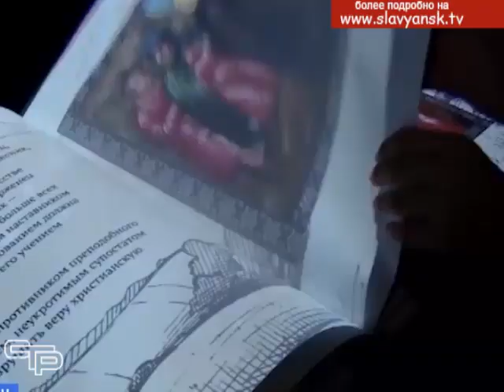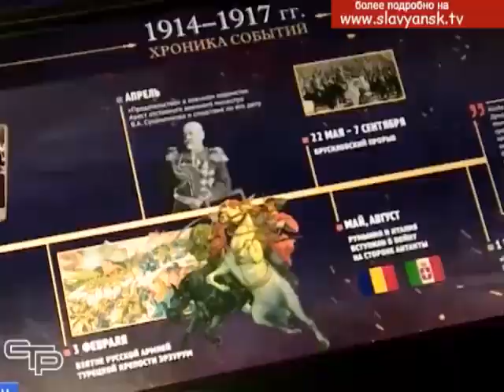Мультимедийный исторический парк «Россия – моя история»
4 ноября в День народного единства в Краснодаре был торжественно открыт Мультимедийный исторический парк «Россия – моя история». Здесь посетители получают возможность не просто узнать о том или ином событии, факте или выдающейся личности в истории России, но и, благодаря наглядности, погрузиться в эпоху. Уже в первые недели его работы, для школьников Славянского района управлением образования были организованны экскурсии в этот удивительный музей. Ребята из 16 школы поделились с нами своими впечатлениями от увиденного.